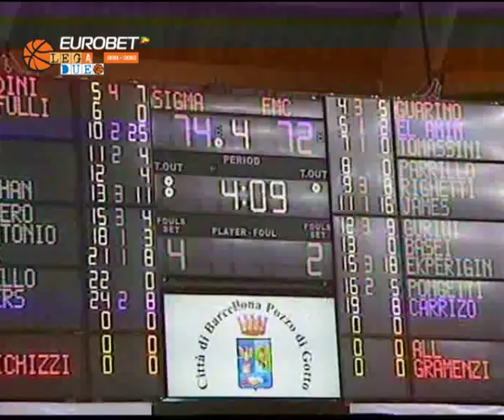Sigma Barcellona Vs FMC Ferentino